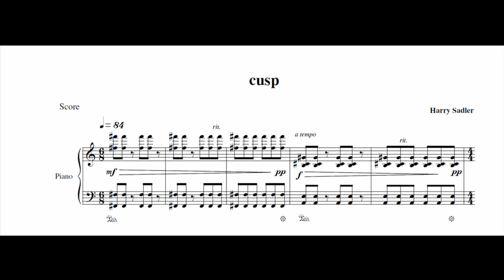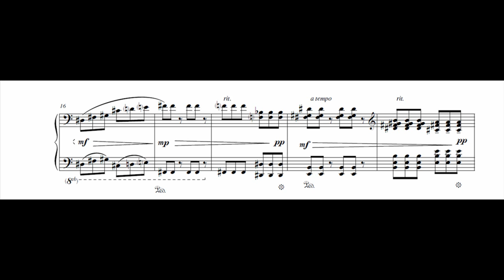cusp - for Solo Piano by Harry Sadler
cusp - music composed by Harry Sadler for Solo Piano.

This recording is from my Bachelor of Music Senior Composition Recital, performed on February 15, 2011 at California State University Sacramento.

Piano - Kate Janzen

Recorded by Stephen Bingen

Edited and Produced in Reason Record by Harry Sadler